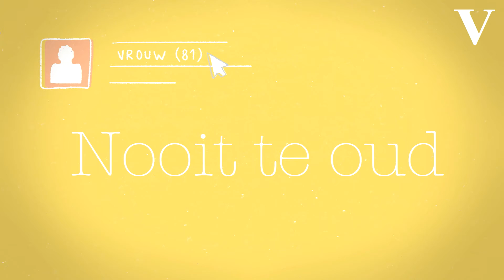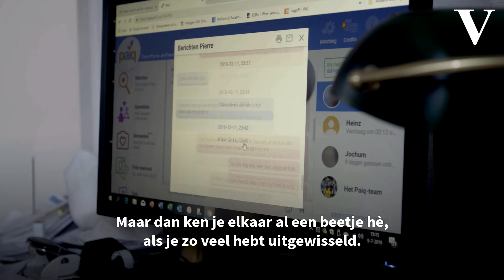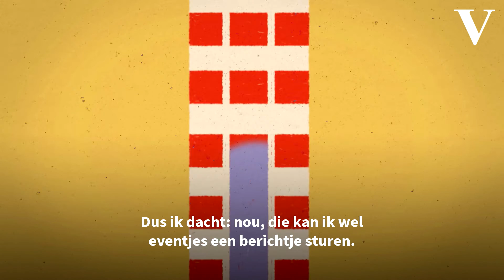Riet en Pierre: ‘Met Riet voelde het meteen goed’ – Nooit te oud - de Volkskrant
Riet (75) was de eerste online date van Pierre (81), ze zijn nog steeds samen. Niet hoeven denken aan de toekomst – kinderen, samenwonen, familieperikelen – geeft ze een enorm gevoel van vrijheid. ‘Soms zijn we een dag bij elkaar, soms vier weken.’